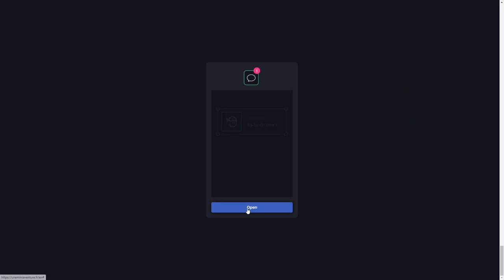A Tiny Adventure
A Tiny Adventure By Nebula From France
Take part in Gus' tiny adventure.